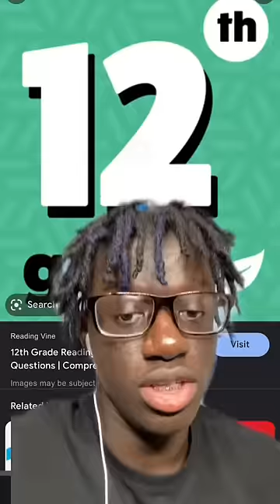Don’t Do These Things As A Freshman In Highschool